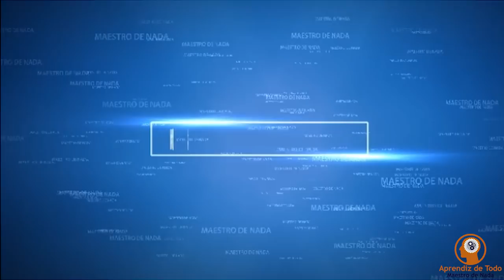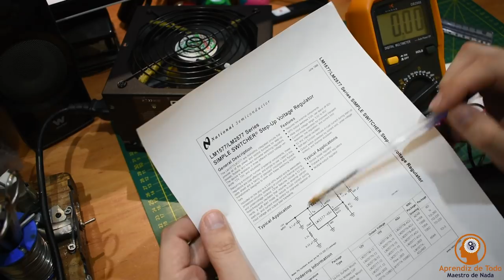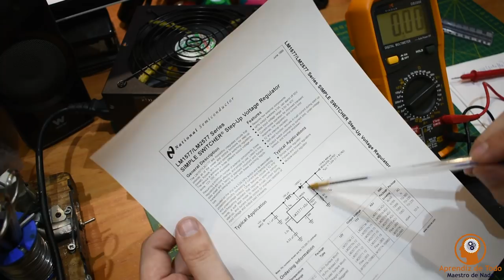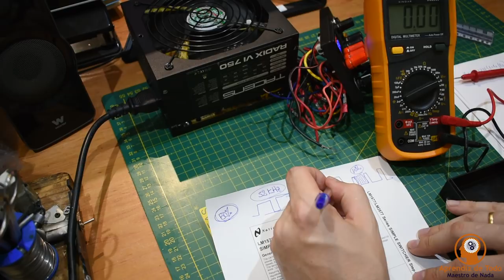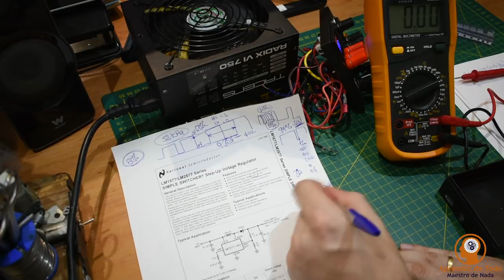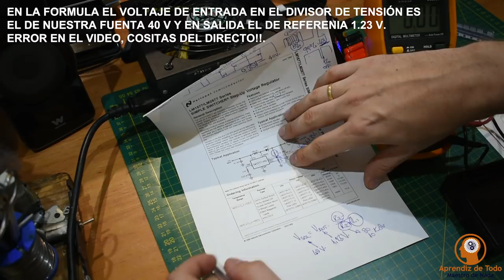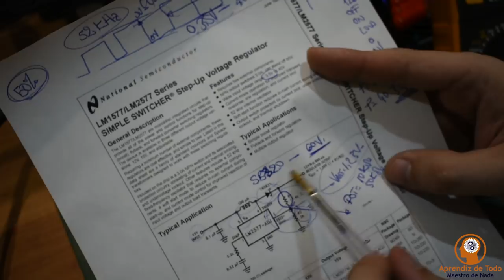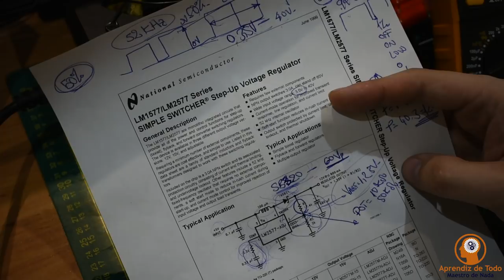FUENTE DE LABORATORIO 36V 3A CON LIMITADOR DE CORRIENTE PARTE 1.